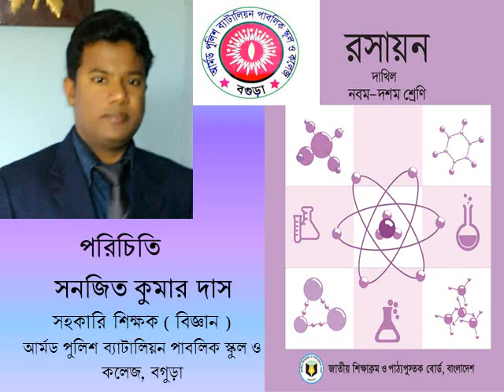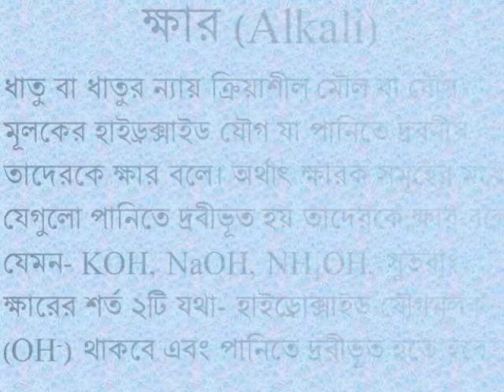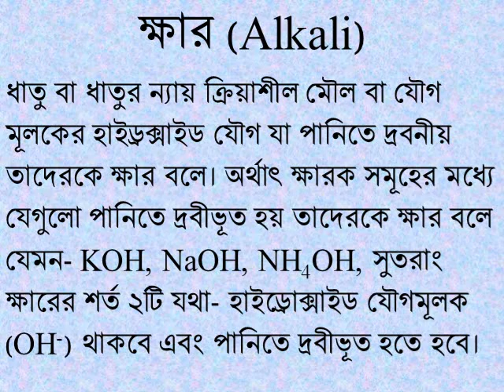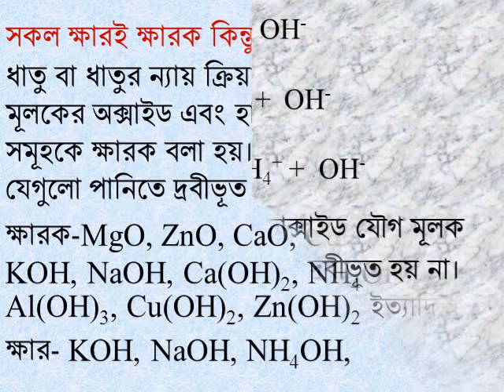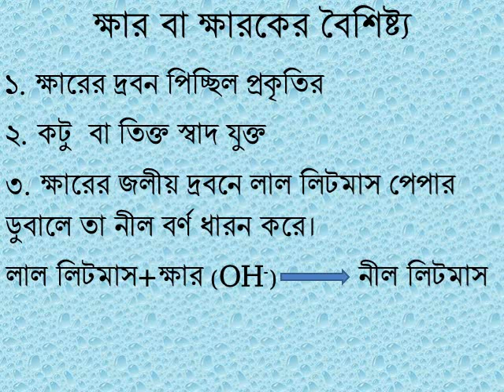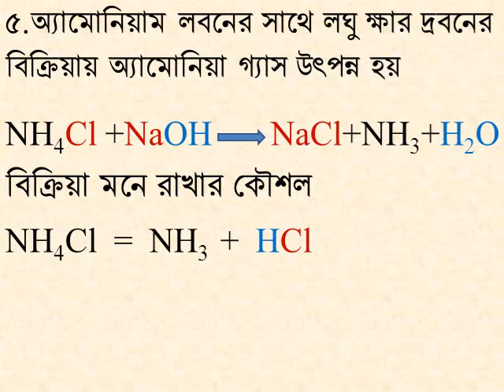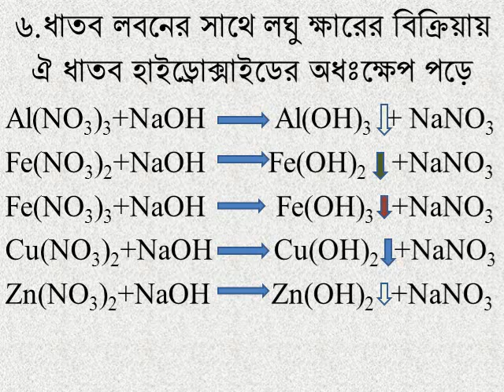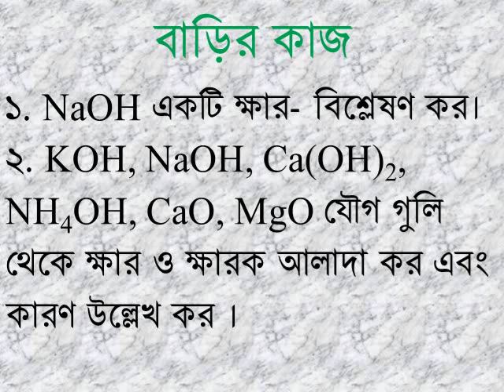Sanjit Sir, ক্ষারক এবং ক্ষারকের ধর্ম ( ৮ম-১০ম শ্রেণি )